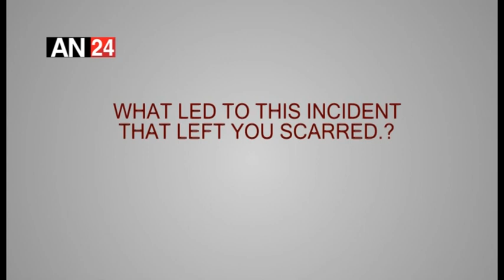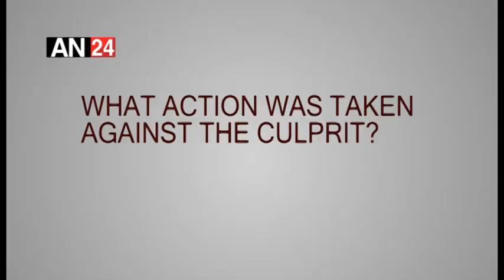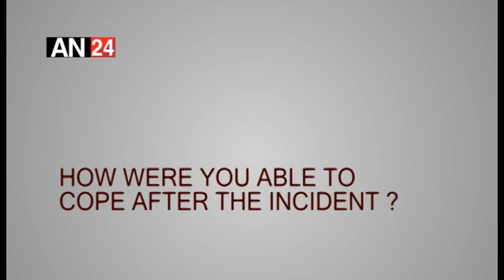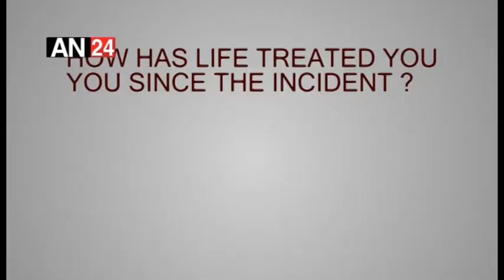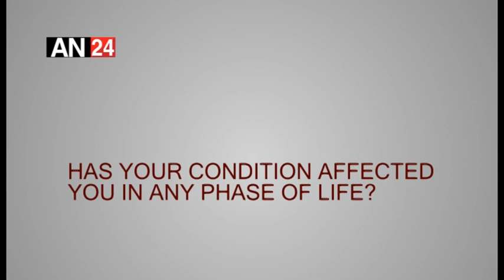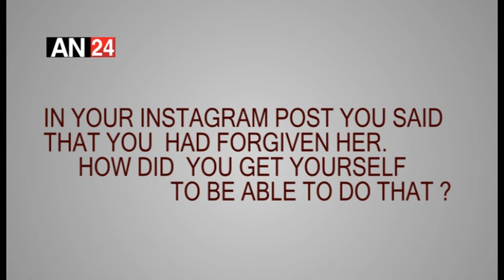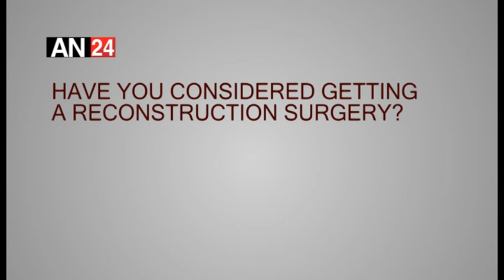WHY MY UNCLE'S WIFE BATHED ME WITH ACID